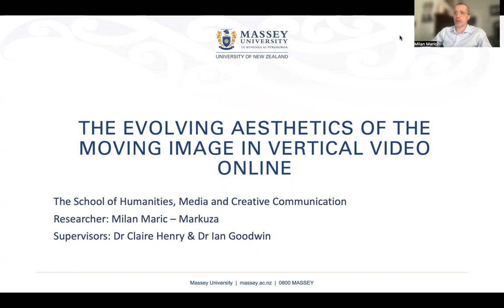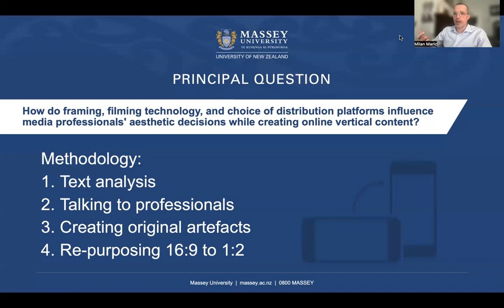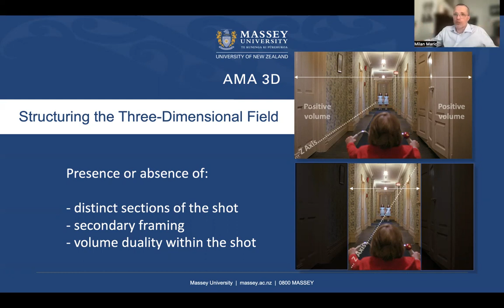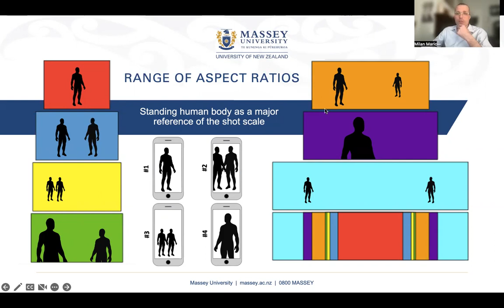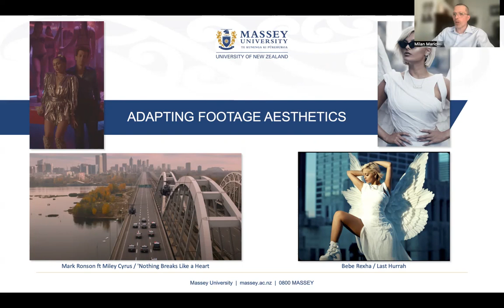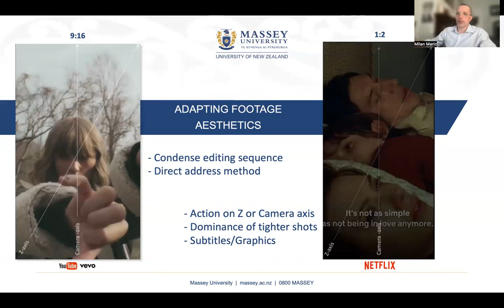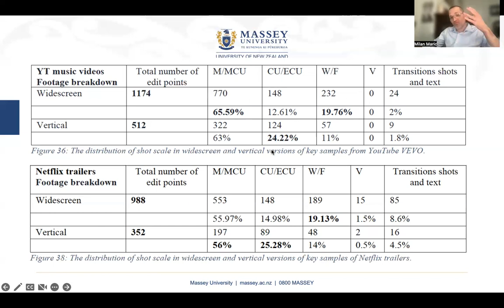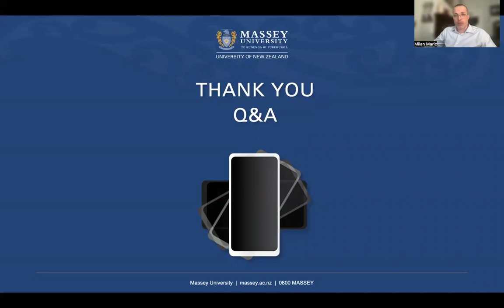Milan Maric - Markuza SSAAANZ 2022 Presentation on Vertical Video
Contemporary transformations in the aesthetics associated with online vertical content are a prime example of remediation between mobile video recording technology, diversification of online distribution platforms, and creators’ enthusiasm to explore new video forms in exchange for higher audience reach and engagement. By deconstructing texts available on YouTubeVEVO and Netflix through the lens of Applied Media Aesthetics, this research examines the choices that professionals make while they utilise conventions associated with online vertical video and its consumption on a mobile screen. Additionally, through interviews with experienced practitioners, I survey the principal differences in production of widescreen and vertical content, and look at potential benefits and limitations of a smartphone as a primary recording device in the professional production workflow. Lastly, as I plan, film and edit six original artefacts, I reflect on the affordances of a vertical frame through the eyes of a cinematographer on set and editor in post-production. The mixed methodology provides a robust framework for examining the principal benefits and limitations of a vertical frame in a professional production workflow and for answering the key thesis question: how do framing, filming technology, and choice of distribution platforms influence media professionals' aesthetic decisions while creating online vertical content? Throughout the research, I re-examine assumptions about acceptable screen aesthetics commonly held by media professionals and provide insights into the remediation of widescreen content for a vertical frame.